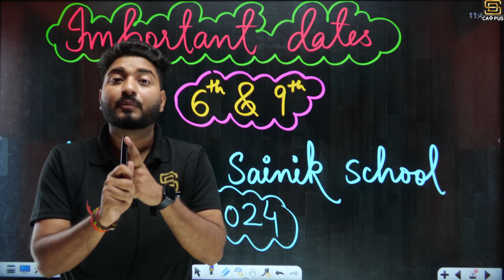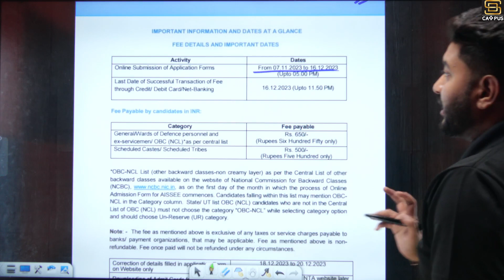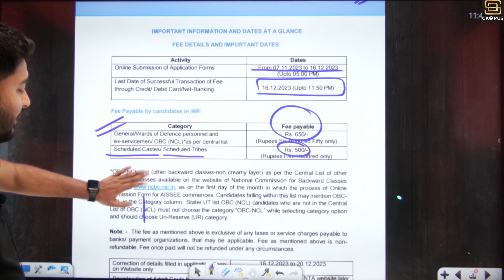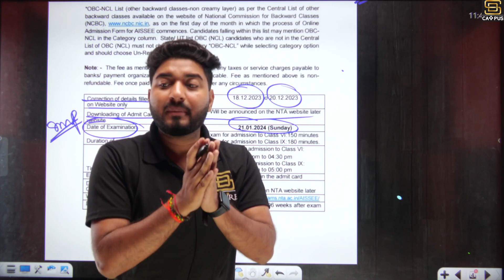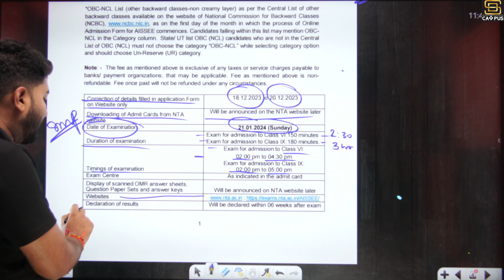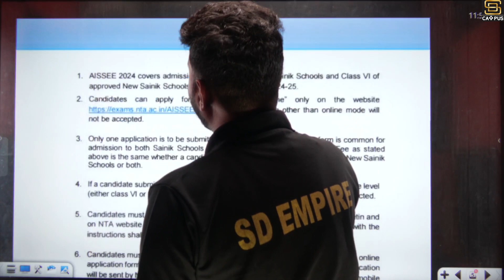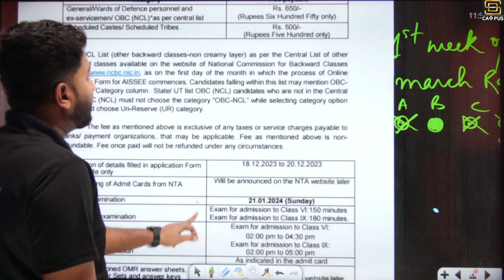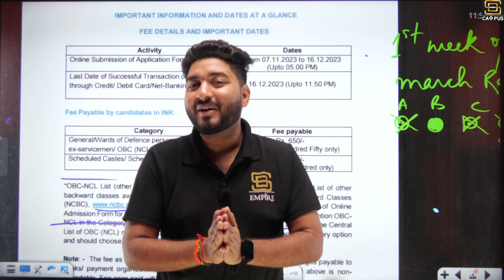Important Dates for Sainik School 2024 | Sainik School Admission form 2024 And Last Date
Important Dates for Sainik School 2024 Last Date | Date of Application Form For Sainik School 2024

🌟 Course Perks 🌟
By joining SD Sainik School, you unlock a world of benefits:

important dates for sainik school 2024,
sainik school 2024 last date,
date of application form for sainik school 2024,